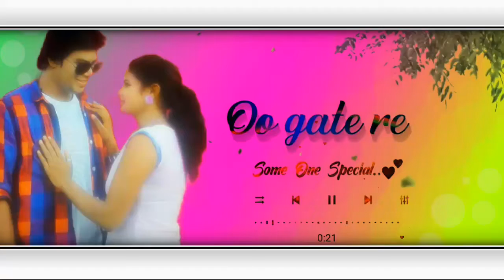Duk Suk Re Gate Sanw Kama ❣️🌿❣️New Santali Status Videos 2022🥀🥀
BABU BETA OFFICIAL
      SAGUN DARAM

                  🌻  SANAM     KO   GE 🌻
                               🙏JOHAR🙏